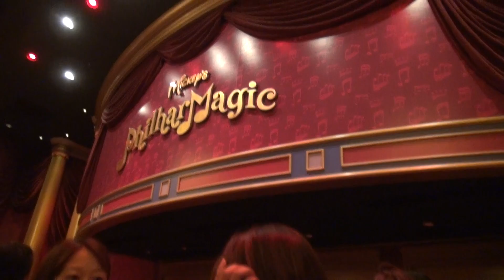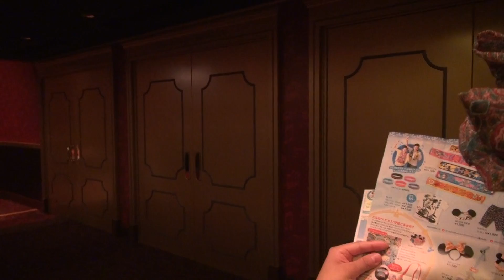Announce by Minnie and Goofy (Tokyo Disneyland)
We are in the theater of "Mickey's Philhar Magic" and waiting for opening the door to hall. Then, we've heard the announce by Minnie and Goofy in the lobby. They announce that now Donald is just in preparation. It takes about 10 minutes to enter into the hall but we've not bored.